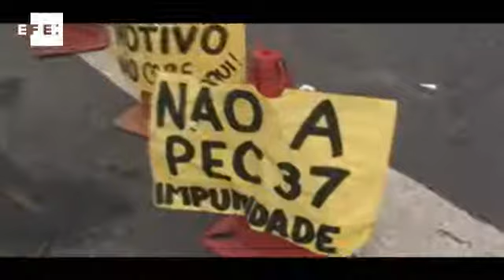Acampados em frente à casa de Sérgio Cabral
Rio de Janeiro (Brasil), 24 jun (EFE) Manifestantes acampados em frente à casa de Sérgio Cabral disseram nesta segunda-feira que não sairão até que o governador os receba para escutar suas reivindicações.

Cerca de 20 pessoas, segundo disseram representantes à Agência Efe, permanecem acampadas desde a última sexta-feira em frente à rua Arístides Espínola no Leblon, bairro da Zona Sul com o metro quadrado mais caro do Rio de Janeiro.

Sob o nome de "Ocupa Delfim Moreira", avenida que contorna a praia do Leblon, os manifestantes acampam de forma pacífica esperando que o governador escute suas reivindicações.
IMAGENS EFE. EFE TV-Rio de Janeiro- 20:20 GMT.